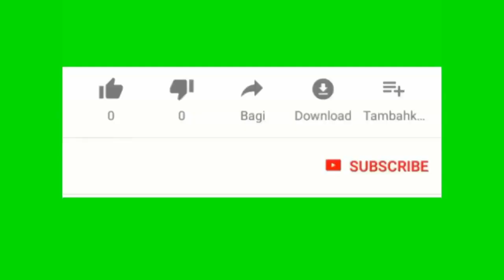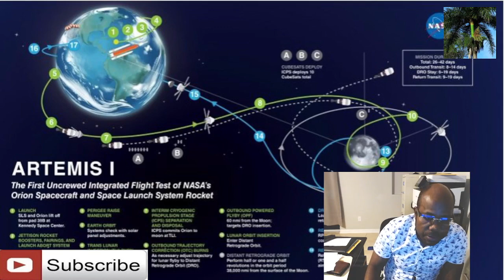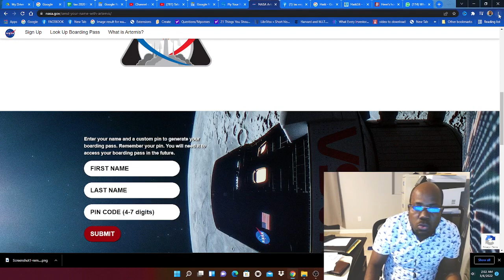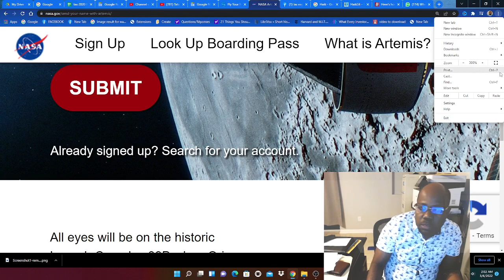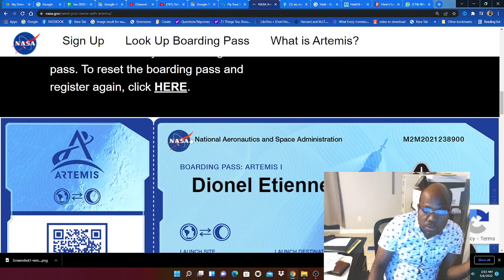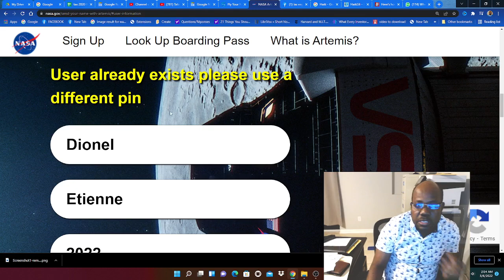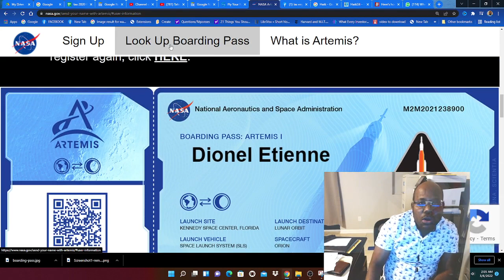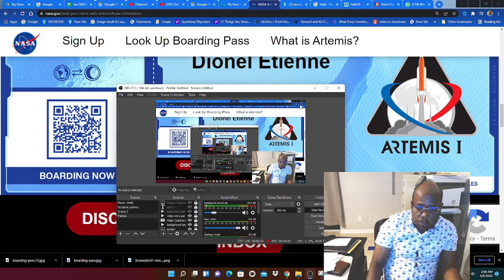Vinn fe reservation paw gratis si ou ta vle al vizite la lune next time